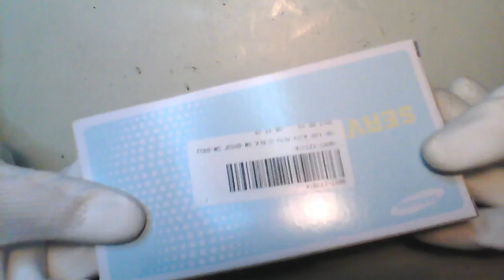Samsung Galaxy S5 Neo (SM-G903F)-Digitizer & Screen Replacement